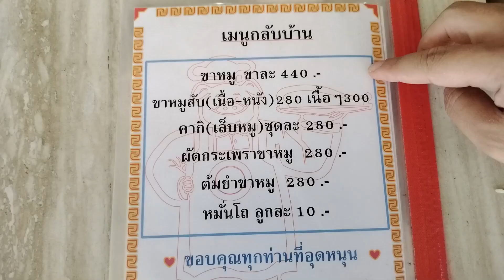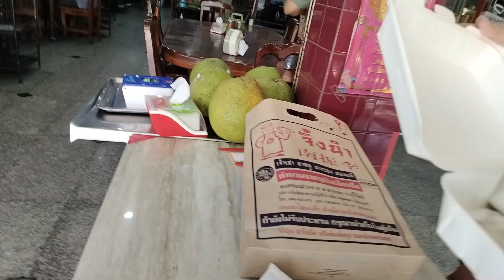한국인이 무조건 좋아할 태국 음식 '카무'. 왜 태국 추천 음식에 카무가 없지? 태국식 왕족발 카무 먹방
족발 매니아라면 강추
한방음식 매니아라면 강추
그냥 강